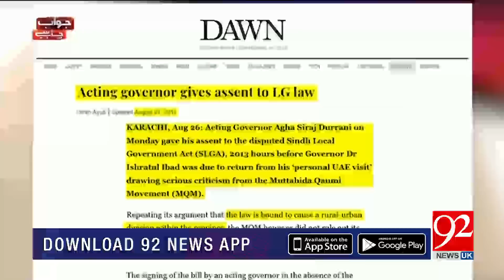JAWAB CHAHYE With Dr Danish | 24 September 2019 | Sheikh Waqas Akram | Farrukh Saleem | TSP